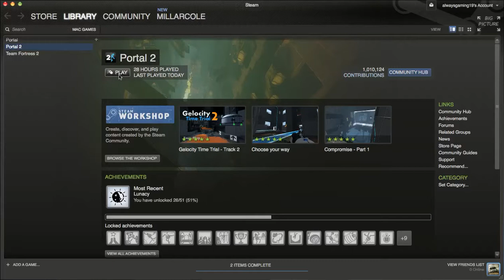Let's Play Community Test Chambers - 12 Angry Tests (Part 7)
I just wanted to skip to the boss fight.
This map is made by CaretCaret.